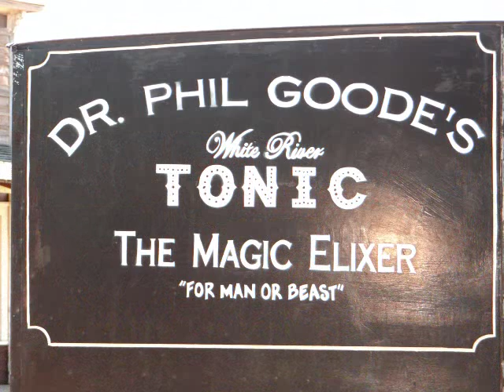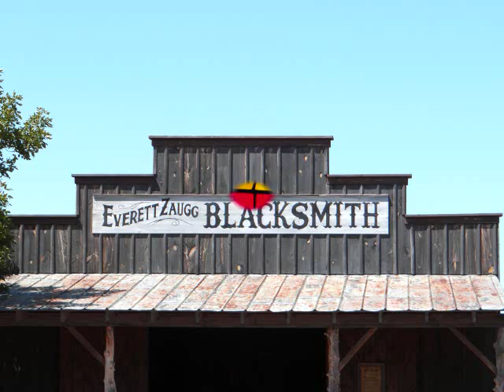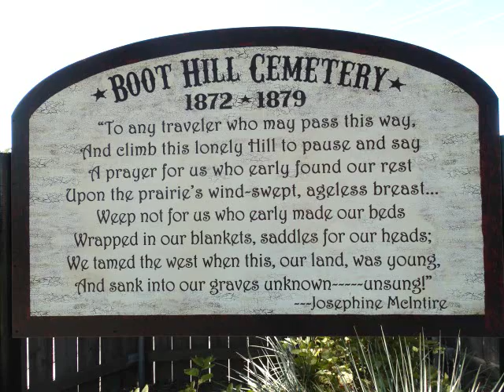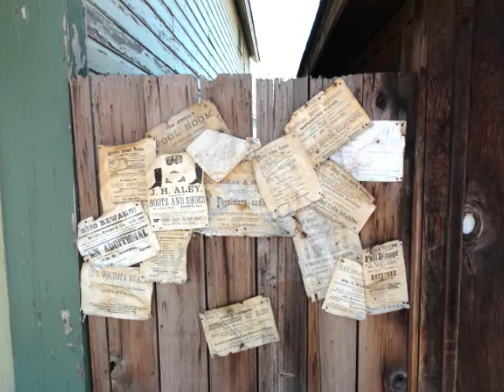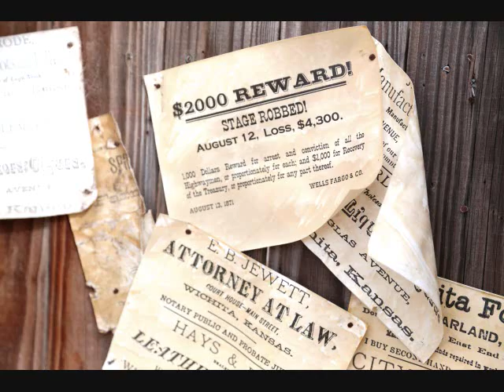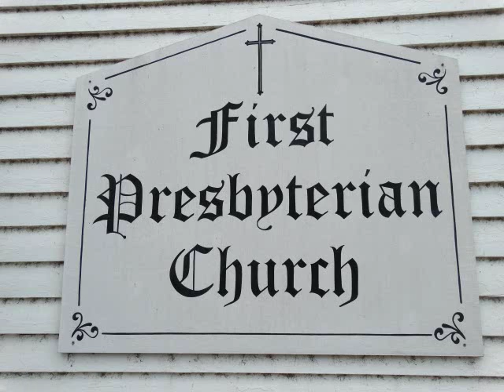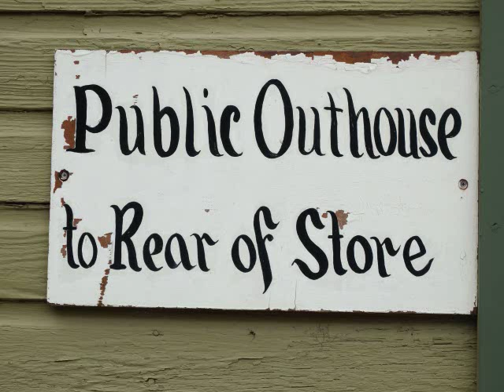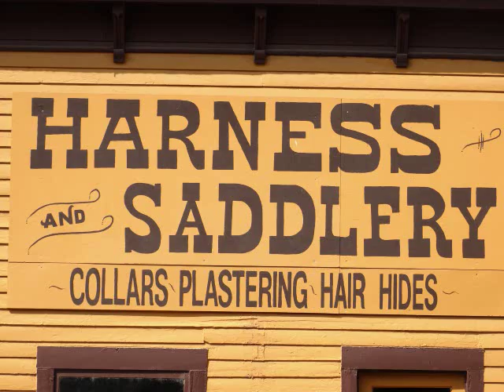WESTERN TOWNS -- WILLIAM LOCKMILLER PHOTOGRAPHY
A video I made of photos I have taken at western towns in the past.  Music used from 2 Saloon Piano cd's I have.